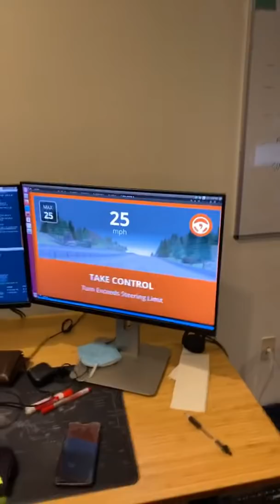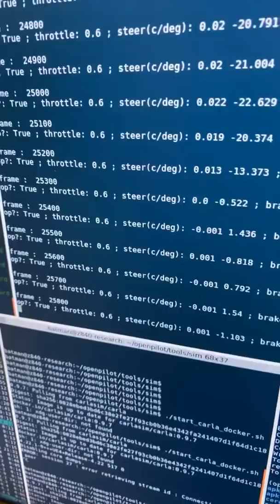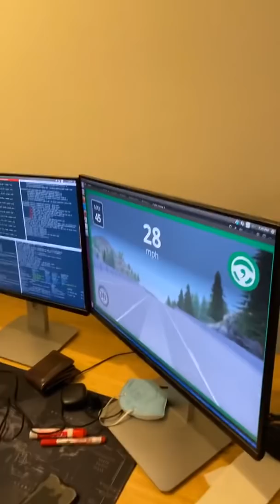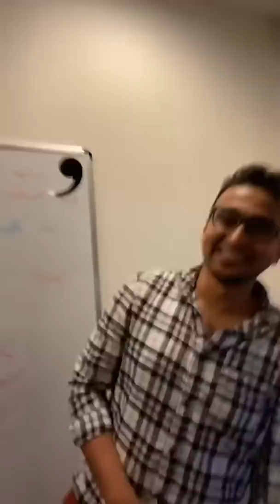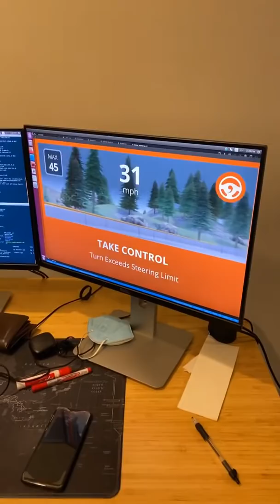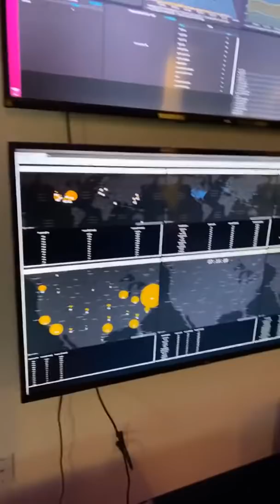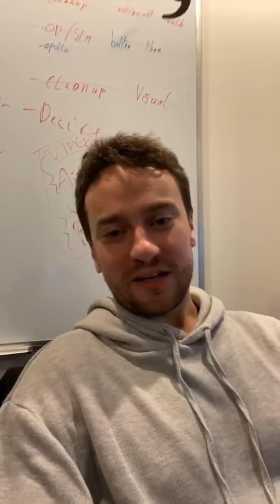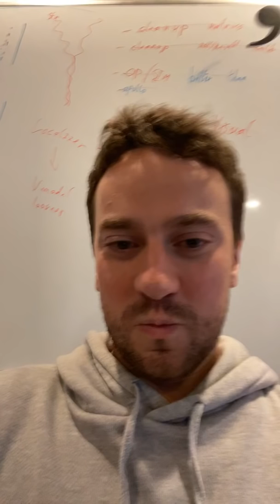commaai | George Hotz | openpilot in the simulator! | Nissan harness & Chevrolet Volt OBD-II harness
Date of stream 22 Aug 2020.

Is my car supported?